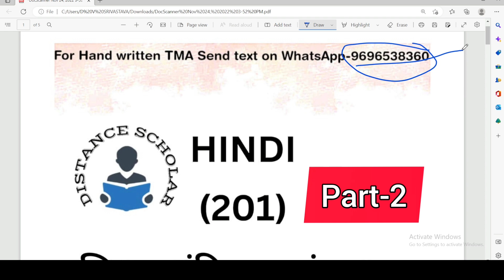10th Hindi (201) Part 2 Solve NIOS TMA 2022-23 II Nios solved assignment II nios april 2023 tma.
Title:-10th Hindi (201) Part 2 Solve NIOS TMA 2022-23 II Nios solved assignment II nios april 2023 tma.
For TMA/Assignments/Notes/Guides drop text on Whatsapp-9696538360.
You can also purchase hand written TMA or tma solutions in PDF. (Call timing:- 2 to 4 pm only)
Hello my dear students i hope you are doing great.
So students in this video we cover all the latest updates regarding TMA(Tutor Marked Assignments) for Nios April 2023 examination.
So watch the whole video and also  share with others who are going to sit in this examination.
(Call timing:- 2 to 4 pm only)
On this channel you will get information regarding NIOS, BBOSE, other open board of schooling, nios result 2022, nios result 2022 april, nios result,  nios result 2022 class 12,nios certificate valid for govt. jobs, nios kya hai hindi me jankari, national institute of open schooling result 2022, validity,12th result 2022 bihar board, bbose june exam 2022, bbose marksheet 2021